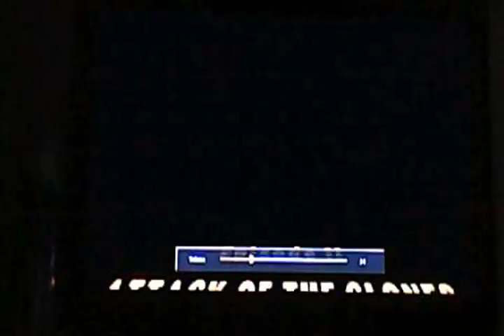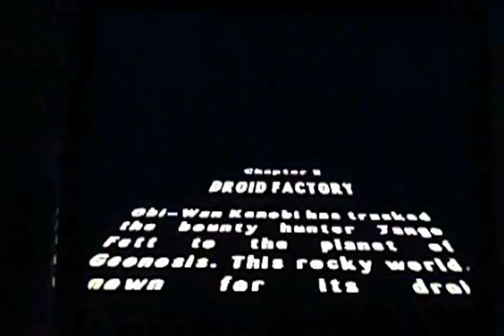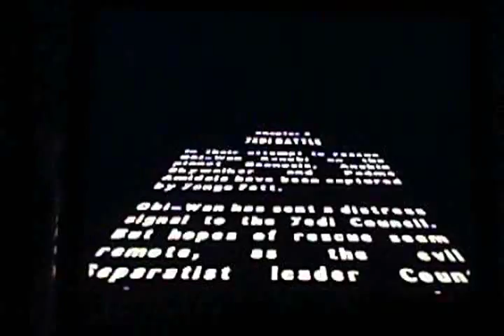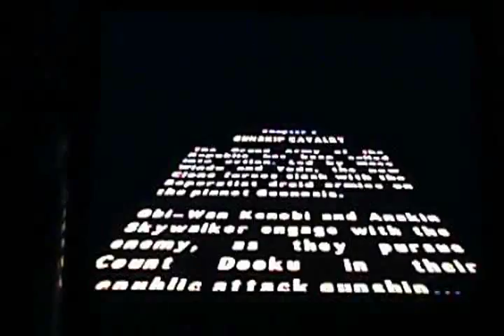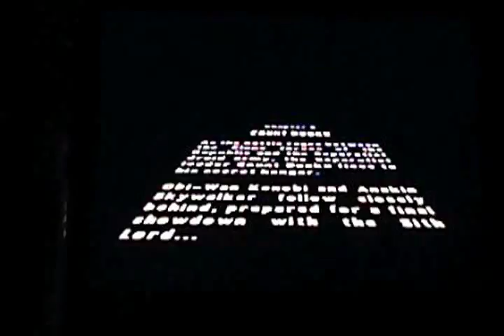LEGO Star Wars: The Videogame - Episode II